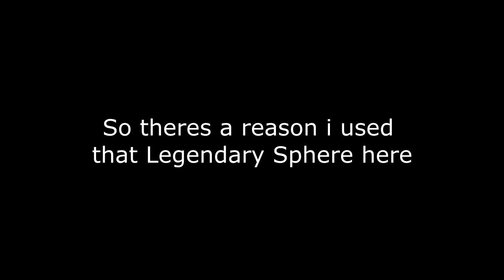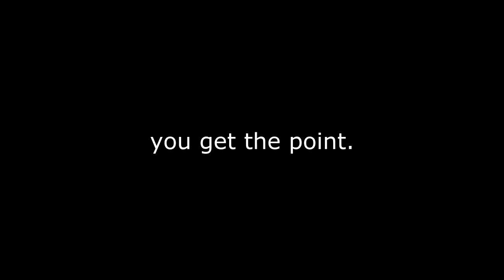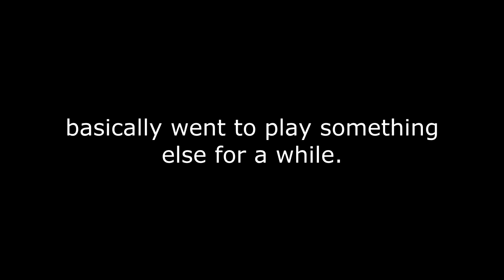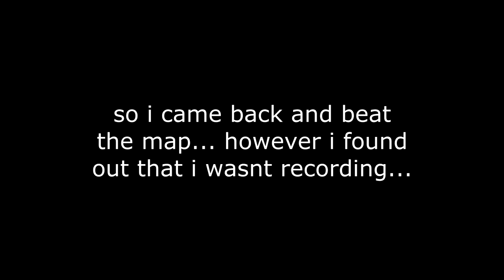FreeDoom Phase 2 w/ Complex Doom: Chaos Lite - Part 13 - Its Getting Worse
FreeDoom w/ Complex Doom + Chaos Lite 1.2b + LCA + DUST + DJB + Randommons & YAL Music Replacement + Syfe's Compact Hud

i also threw in a liquids patch. anyways this map also killed me alot so hopefully the next few can be done rather easily... although i am thinking that these last few wont be

'Pucker Up' by Jingle Punks
'Haus Guest' by Gunnar Olsen
'Under the Gun' by Doug Maxwell, Jimmly Fontanez